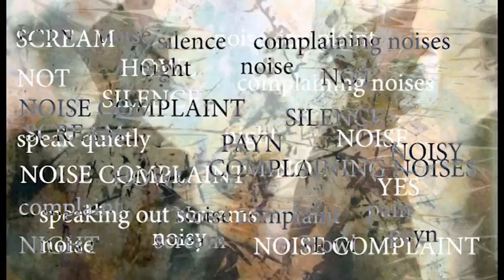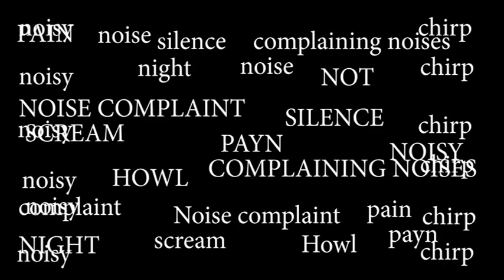Daisy. Thomás Lopez Anguiano. jramon9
Música electrónica.Thomás Lopez Anguiano.   jramon9.
Martin Garrix. David Guetta. Dimitri Vegas & Like Mike. Alok. Armin Van Buuren. Overmono. Two shell. Interplanetary.Mall Grab. Four Tet. Skin on Skin.Nia Archives. Salute.
Vídeo : jramon9